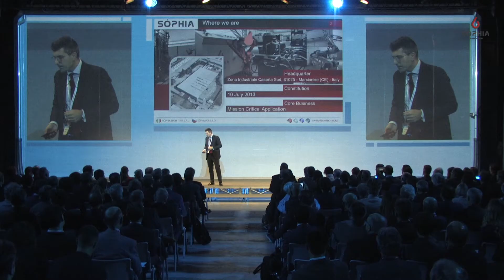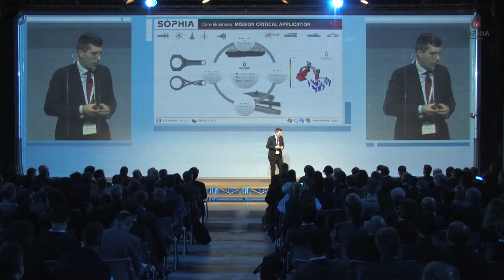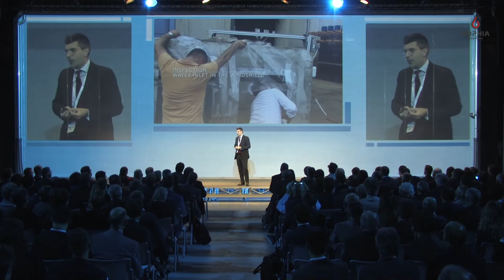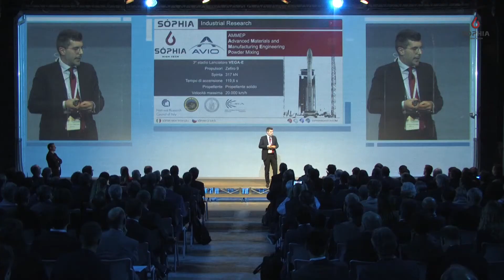Open Innovation Day di UNICREDIT: Antonio Caraviello, CEO Sòphia High Tech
Sophia High Tech è stata selezionata da UNICREDIT come una delle 6 aziende più innovative d'Italia. L' Azienda è stata invitata all'OPEN INNOVATION DAY (02/10/2017) tenutosi presso le OGR - Officine Grandi Riparazioni (Torino). Il CEO, Antonio Caraviello, espone i risultati raggiunti nei 4 anni di attività ad una platea composta da Player Industriali di elevato valore. L'innovazione, messa in atto nel processo di crescita, consente all'Azienda di guadagnare importanti quote di mercato.